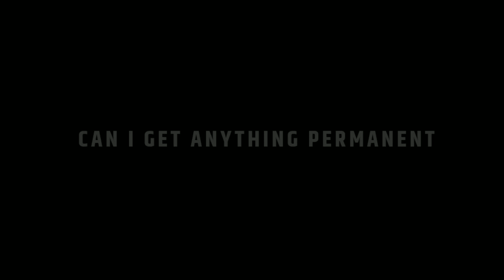CAN I GET PERMANENT BUNDLE 😌 | GARENA FREE FIRE ⚡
HLO FAMILY ❤❤❤

1.Garena Free Fire Indonesia Live
2.Garena Free Fire Brazil Live
3.Garena Free Fire Brasil Live
4.Garena Free Fire India Live
5.Garena Free Fire Singapore Live
6.Garena Free Fire Thailand LIVE

Tags Ignore